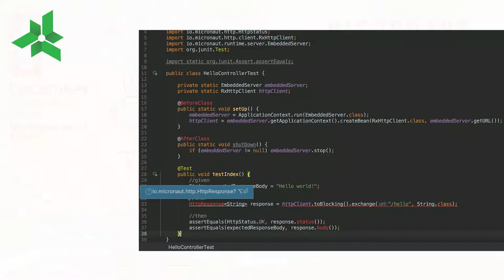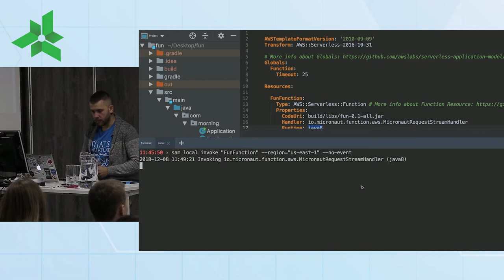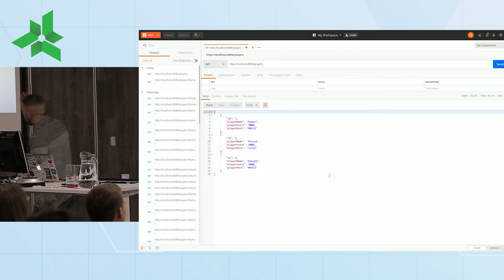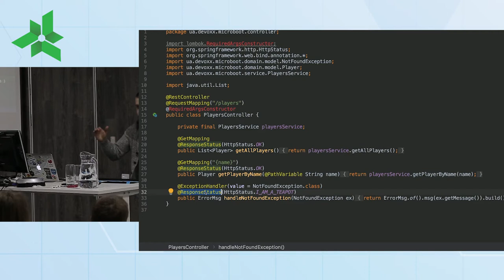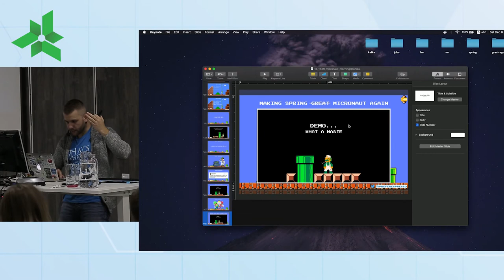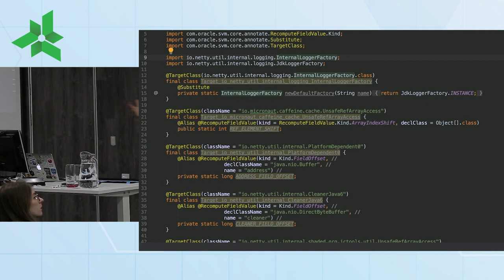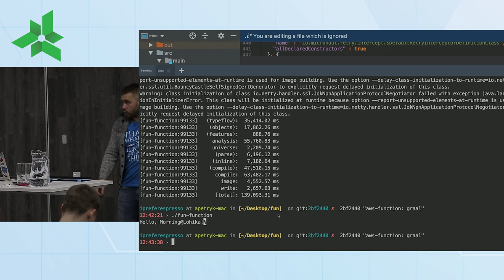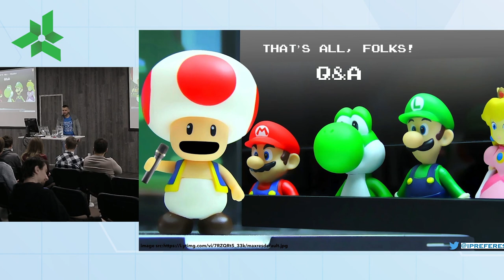Micronaut Morning@Lohika Part 2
Microservices, Clouds, Serverless - all of this are nowadays buzz-words. It’s a trend of today’s software reality to break a monolith into microservices and deploy them to cloud. And how java developers deal with such things? With the help of Spring and Spring Boot, which become a major player, de-facto, a standard in the industry. But Spring, besides all the goodies it provides, was never designed with the Microservice approach in mind. But the most crucial thing - there are no real competitors to Spring & SpringBoot. Without good rivalry, further progress is slower (or even doubtful). In my talk, we compare the Spring & SpringBoot with new (RC-1 planned for the 30th of September) java framework Micronaut. We will see how less memory Micronaut can consume and how much faster is its startup time compared to a similar SpringBoot app. And also we will find out that the best practices and concepts from SpringBoot are valid citizens in Micronaut which makes a learning curve really short.